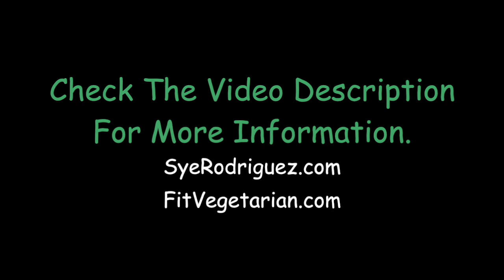To Feel Better You Must Understand This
If you want to know how o feel better you will want to be aware of what happens when you try to change your life.

You can see the article I wrote on this subject